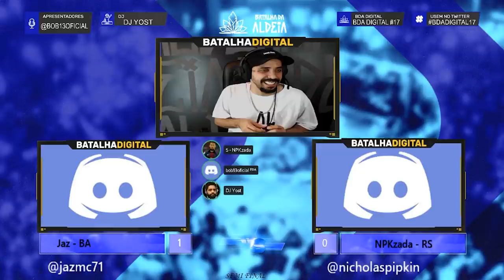Jaz (BA) X NPKzada (RS) | SEMIFINAL | BDA DIGITAL 17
CONFIRA O EP DO MIKEZIN